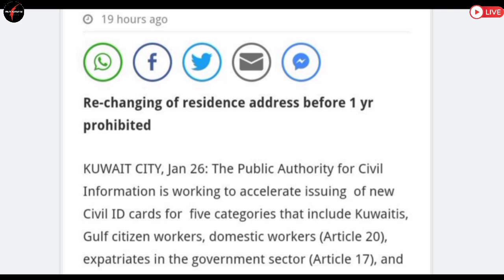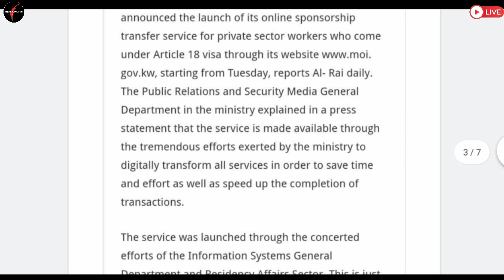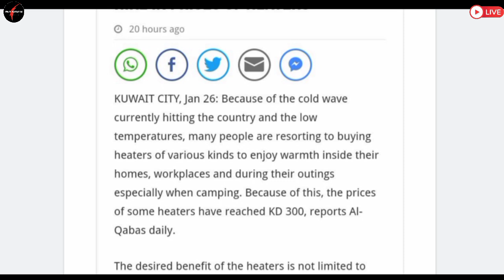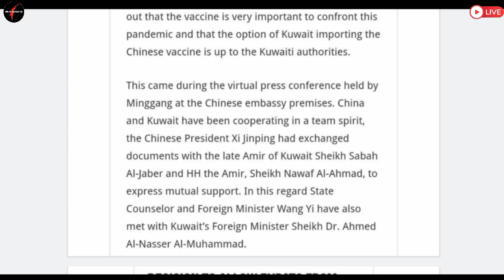🔴Kuwait Good News Civil ID Issued In 24 Hours ¦¦ Kuwait Todays News Updates ¦¦ Kuwait News